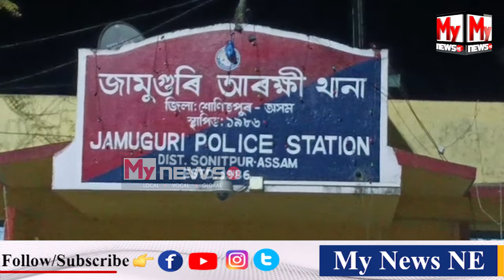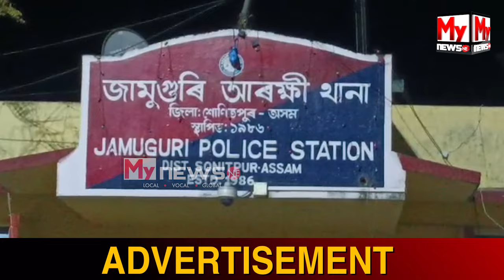🔴চোৰ বুলি কিলাই ভুল স্বীকাৰ ৰাইজৰ!